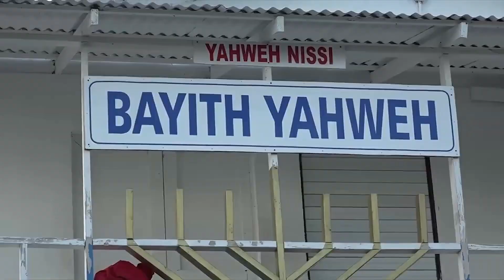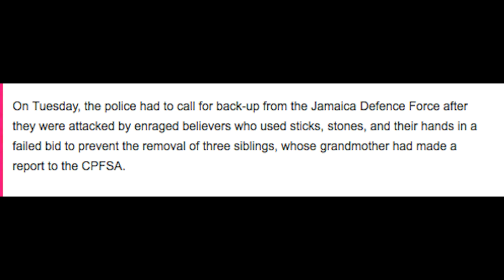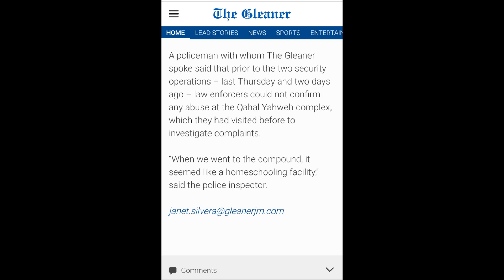BREAKING NEWS!!! Hidden Camera Reveals Paradise Yahweh Raid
Propaganda can spread like wild fire;  especially when it involves cults, sex, human trafficking and abductions. These are a few words to highlight the allegations on the religious group Qahal Yahweh in Paradise Montego Bay Jamaica. Rumors have spread about the group and its operations and recently the group was invaded by storms of Police and Soldiers accompanied by the Child Development Agency (CDA) on claims that the location is holding persons against their will and the elders having sex with the young female members. This video aims to highlight the clip featured on CVM TV nightly new on the November 5, 2019 and shed light on the misconceptions featured on the news.